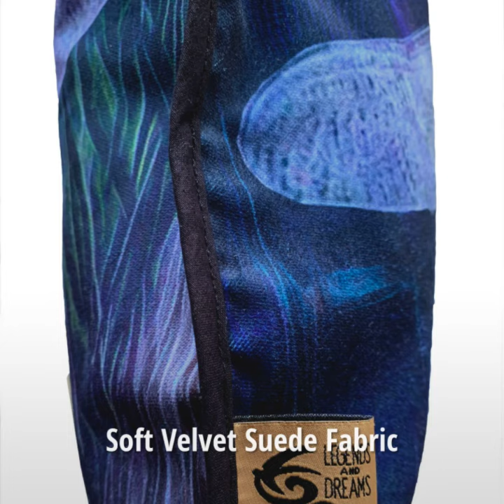il-Mazzarell fil-Gnien - Maltese Dragonfly Cushion Cover 12/11/2020 3:24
Our Cushion covers are inspired by the countryside in Malta. The Maltese dragonfly - Il-Mazzarell. A colourful addition to any living space